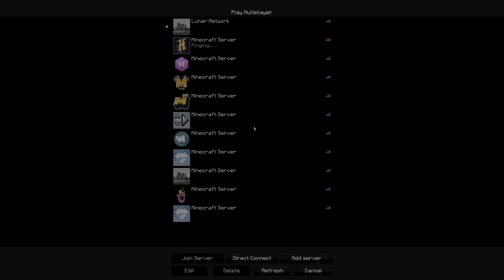My Friends and I Unleashed 100% Brain Power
this game was the stupidest thing i've ever done ;??